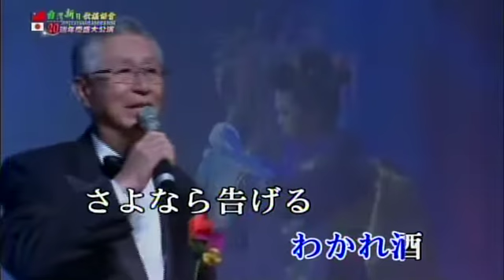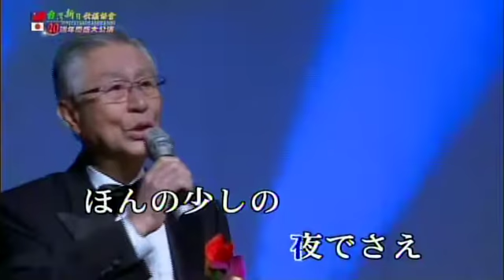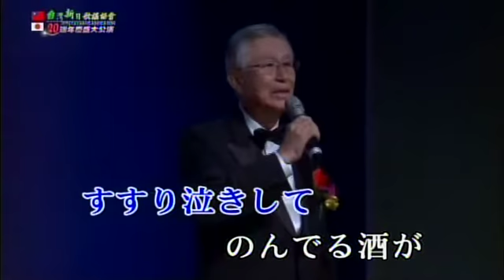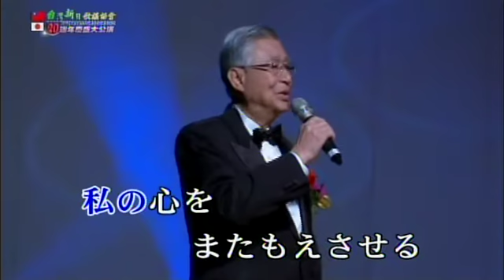わかれ酒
城爺爺(李老師唱的)